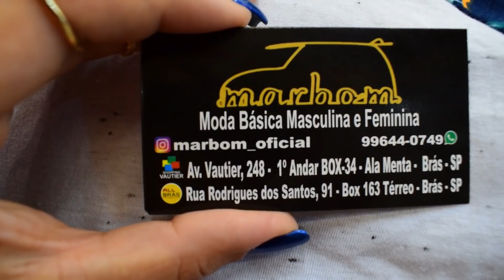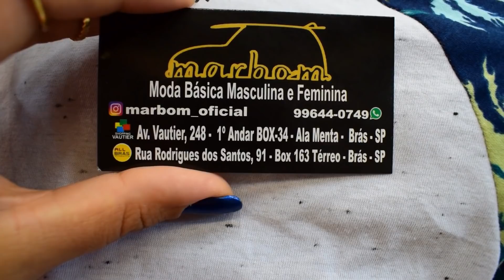MODA MASCULINA ! DO 2 AO G3 , FABRICANTE DO BRÁS